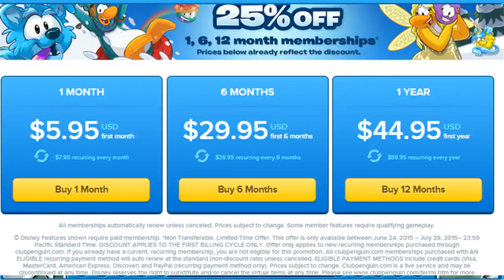Time Out Kiddies | Episode: 1 | Club penguin is so fun!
Jimbo and Riad go on a trip playing club penguin! They have so much fun, especialy Jimbo.